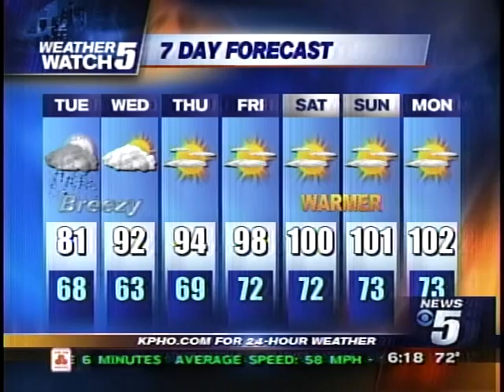Krispy Kreme CBS5